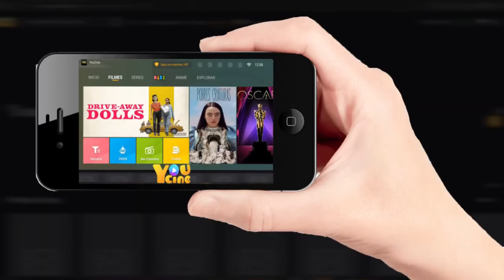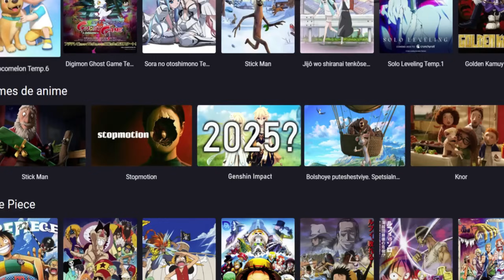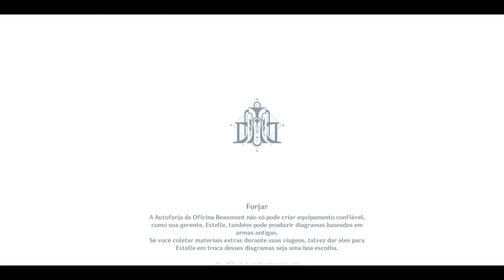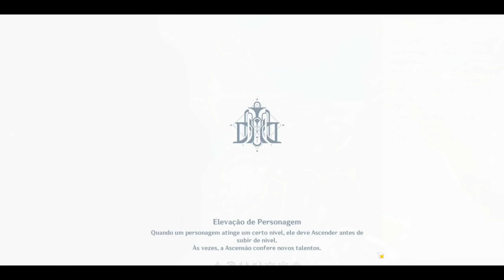Agora Sim!!!! ARLECCHINO GARANTIDA! Muitas Gemas GRÁTIS Na 4.6! No Genshin Impact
Olá pessoal! No vídeo de hoje, vamos calcular todas as gemas grátis da versão 4.6 do Genshin Impact para que possamos obter os personagens, Furina (Focalors),  Arlecchino, scaramourche , e baizhu

Rei dos Coins! O melhor lugar para se comprar benção da lua, passe de batalha e cristais genesis! E outras coisas em jogos!! Super confiável 😉 SÓ IR EM BENÇÃO CRYSTAL

00:00 Começo
00:20 1k like ^^

Personagens 4.6 e 4.7 de arlecchino e seus banners de Reruns quando Raiden shogun e Focalors vêm para o Genshin Impact? E reruns da yalen e Alhaitham? Quando será que teremos um novo personagem dendro? E o que vamos ver no vídeo de hoje ^^ e debater sobre isso... vamos comentar sobre os reruns que podem acontecer na 4.6 até 4.7 hihi

Genshin Impact (em chinês: 原神) é um jogo eletrônico RPG de ação gratuito desenvolvido e publicado pela miHoYo. O jogo apresenta um ambiente de mundo aberto de fantasia e sistema de batalha baseado em ação usando Pontos de energia elemental e troca de personagem, e usa a monetização de jogo gacha para os jogadores obterem novos personagens, armas e outros recursos. O jogo é apenas online e apresenta um modo multiplayer limitado que permite até quatro jogadores jogarem juntos. Foi lançado para Microsoft Windows, PlayStation 4, Android e iOS em 28 de setembro de 2020. O Genshin Impact também está planejado para lançamento no Nintendo Switch e PlayStation 5; a compatibilidade da edição de PlayStation 4 para PlayStation 5 foi adicionada em 11 de novembro de 2020. Espero que tenham gostado! Não esqueçam de se inscrever para ganhar 1 mora ^^

Esse vídeo pode ser encontrado pelas seguintes pesquisas:

gemas f2p
guia para iniciantes de genshin impact
banners 4.6 & 4.7 + tiros grátis genshin
guia de Artefatos arlecchino
Arlecchino kit
Sigewinne & Clorinde banner
Arlecchino banner 4.7
Retentora das nuvens banner
Rerun Yelan, neuville, Alhaitham e Venti
clorinde e furina banner rerun 4.7
Furina build DPS 4.2
Genshin impact banners e reruns 4.6 & 4.7
Armas arlecchino
Build Furina(focalors)
furina rerun banner
próximo banner da arlecchino
Vale apena
Quem pegar no genshin impact?